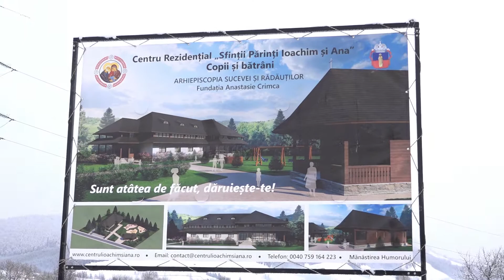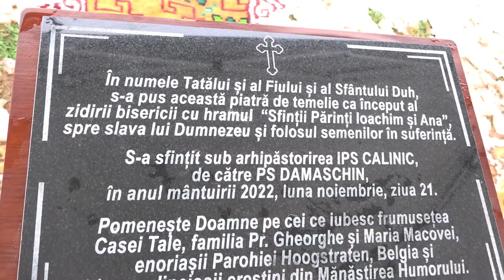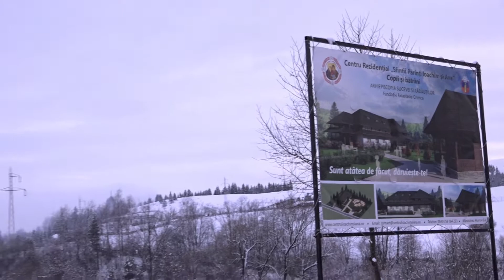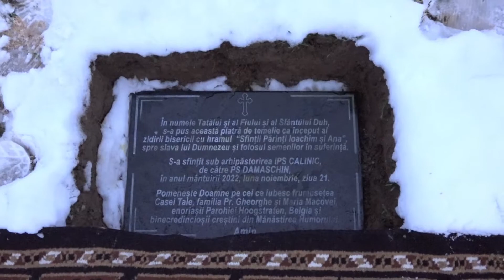Sfințirea pietrei de temelie a Paraclisului Centrului Rezidențial „Sfinții Părinți Ioanchim și Ana”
Sfințirea pietrei de temelie a Paraclisului Centrului Rezidențial „Sfinții Părinți Ioanchim și Ana”  Copii și bătrâni din Mănăstirea Humorului - 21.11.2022

ARHIEPISCOPIA SUCEVEI ȘI RĂDĂUȚILOR

Fundația Anastasie Crimca

Centrul Rezidențial „Sfinții Părinți Ioachim și Ana”

Localitatea Mănastirea Humorului

        Gândul de a pune bazele construirii unui centru social pentru îngrijirea copiilor cu nevoi speciale, a bătrânilor părăsiți sau oamenilor nevoiași, a apărut pentru că din ce in ce mai mulți oameni au nevoie de ajutor în societatea noastră. Acest lucru era greu de realizat pentru că nu dispuneam de resurse financiare pentru demararea proiectului.
          Am fost nevoiți să plecăm din țară pentru a strânge banii necesari demarării proiectului unde am fost chemați și la slujirea Bisericii Ortodoxe din diaspora. In parohia in care am fost rânduiți am găsit oameni iubitori de a face binele, printre ei  am întâlnit o echipă de arhitecți dornici să ne susțină acest gând.
          La indemnul Înaltpreasfințitului Mitropolit Iosif, Mitropolitul Eurpei Occidentale și Meridionale, ne-am indreptat gândul asupra copiilor abandonați și cu dizabilități. Iar acum ne întoarcem după 10 ani pentru a incepe ceea ce ne-am propus, dar nu singuri, ci cu voi toți cei care aveți dorința de a ajuta.
          Singuri nu putem face nimic. Schimbăm lucrurile doar împreună cu oamenii care viseaza la o Romanie mai bună, în care nici un copil nu este condamnat la sărăcie și are șansa de a deveni un adult împlinit, bun și echilibrat. Le suntem recunoscători și suntem profund conectați cu donatorii, sponsorii și finanțatorii noștri pentru această misiune. Folosim binele, compasiunea, responsabilitatea pentru cei din jur pentru a aduce bucurie, evoluție și speranță pentru viitor.
          Din păcate sunt încă mulți copii lipsiți de dragostea și îngrijirea părintească care au nevoie de ajutor și modele să reușească în viață.  Ne străduim să construim o lume în care copiii să aibă șanse egale indiferent de mediul de proveniență și experiența copilăriei. Toți copiii au dreptul la protecție și suport în realizarea și exercitarea deplină a drepturilor lor. Vrem să oferim o familie celor ce nu au prin responsabilizare pentru creșterea și dezvoltarea lor.
          Cu  binecuvântarea Înaltpreasfințitului Calinic, Arhiepiscop al Sucevei și Rădăuților, sub Fundația Anastasie Crimca, înființăm Centrul Rezidențial Ioachim și Ana pentru copii in comuna Mănăstirea Humorului, Suceava
          Centrul „Sfinții Părinți Ioachim și Ana” va fi un serviciu de protecţie de tip rezidenţial pentru copii cu dizabilităţi si bătrâni având o capacitate de 24 locuri, care asigură copiilor pe o perioadă determinată/nedetrminată găzduire, îngrijire, hrană, reabilitare, educaţie nonformală si informală, sprijin  emoţional, consiliere si pregătire în vederea integrării/includerii sociale (centrul derulează  diferite programe  privind includerea socială a copiilor cu dizabilităţi în parteneriat cu şcoli din învăţământul de masă).
          În cadrul centrului copiii vor beneficia de asistenţă socială, asistenţă medicală, asistență religioasă, consiliere psihologică. În sprijinul educaţiei, al formării şi consolidării deprinderilor de viaţă independentă vor fi organizate diferite activităţi: culturale, de cunoaştere, de socializare, etc.
           Centrul va asigura  oportunităţi multiple de recreere, activităţi ludice,  iniţiere în folosirea computerului, exercitii fizice, dezvoltarea creativităţii şi abilităţilor manuale şi terapie logopedică care contribuie la dezvoltarea fizică, cognitivă, emoţională şi socială a copiilor.
          Centrul „Sfinții Părinți Ioachim și Ana” va asigura copiilor, dreptul la intimitate, spaţiu personal şi confidenţialitate într-un mod cât mai apropiat de mediul familial. Copiii trebuie să beneficiaze de siguranţă, încredere şi respect în toate aspectele vieţii lor pe tot parcursul şederii  în cadrul centrului, punându-se accent pe menţinerea legăturii cu părinţii, familia lărgită şi alte persoane importante sau apropiate faţă de ei.
          Copiii vor fi admişi în cadrul acestui serviciu în urma acordării avizului favorabil al Comisiei pentru Protecţia Copilului, având drept anexe certificatul de încadrare într-un grad de handicap, certificatul de orientare şcolară, şi planul de servicii personalizat/plan recuperare.
        Mulţumim partenerilor noștri, fără de care activitatea centrului nu ar mai fi la fel. Fiecare partener în parte pune zi de zi umărul și ne sprijină în îndeplinirea misiunii.

Mulțumim:

Parohia Sfinții Părinți Ioachim și Ana, Hoogstraten, Belgia
Primăria Comunei Mănăstirea Humorului
Primar Viorel CROITORU
Atelier de Arhitectură VOAIDEȘ
Întreținere site:
ZAO Media
Filip DANILEVICI - fotograf
Radu URECHE - videograf

Adresă: Strada Chilia, Manastirea-Humorului, Romania, 727355